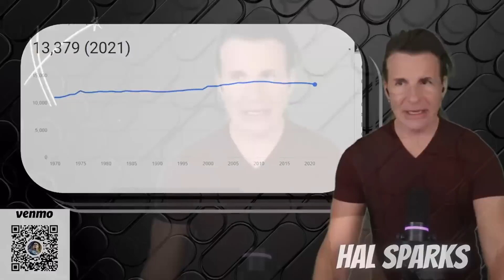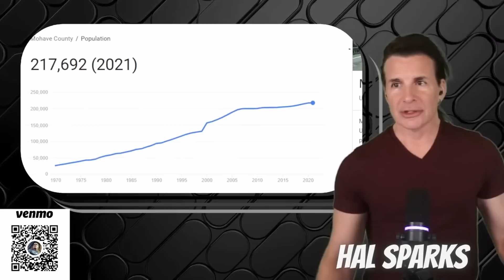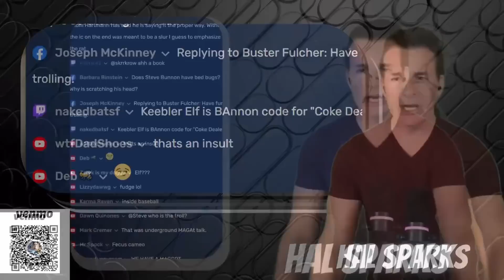🔻Plummet to the Summit! Mike Pillow Lindell is the man with a dumbass plan a year in the faking 😄